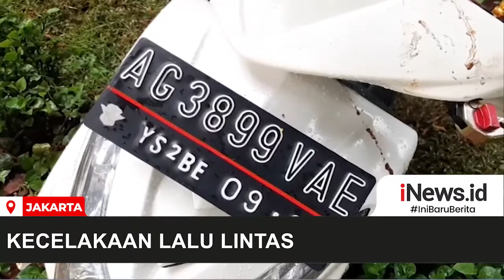Petugas PPSU Temukan Jasad Pria Saat Pembersihan Jalan di Jakarta